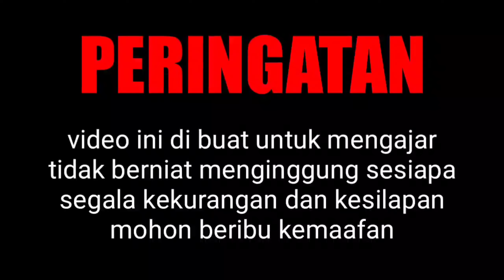Crochet Amigurumi BEE ~ Toturial Mengait lebah kecil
Magdelina mithz crochet
Yellow
1) 6sc in MR
2) v
3) xv
4)x
Black
5)x
Yellow
6)x
Black
7)x
Yellow
8)x
Black
9) x
10)xA
11)A*6
12)A*3

Wing x 2 (white)
1) 6sc in MR
2) v
3) v

Selamat mencuba gais...❤️

peringatan

video ini dibuat untuk mengajar, tidak berniat menginggung sesiapa .segala kekurangan dan kesilapan mohon  maaf.

The contents this video was recorded for learning.
All information is obtained from a variety of  general sources.
We apologize if there is a similarity in working methods.

Kandungan video ini dirakam untuk pembelajaran.
Semua maklumat diperoleh dari pelbagai sumber umum.
Kami meminta maaf sekiranya terdapat persamaan dalam kaedah kerja.